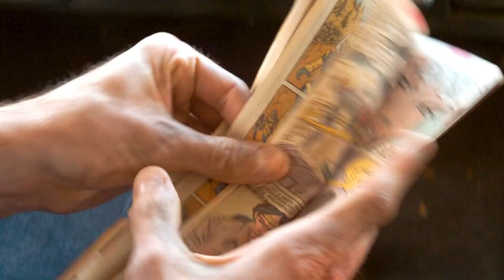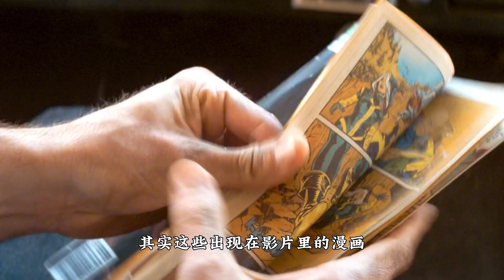盤點《金剛狼3：殊死一戰》里那些容易被忽略的小細節